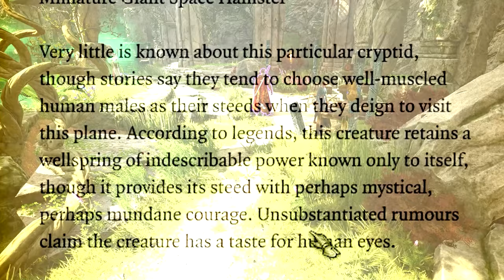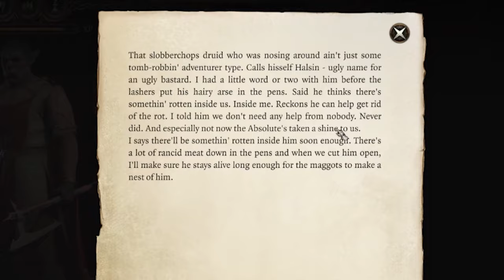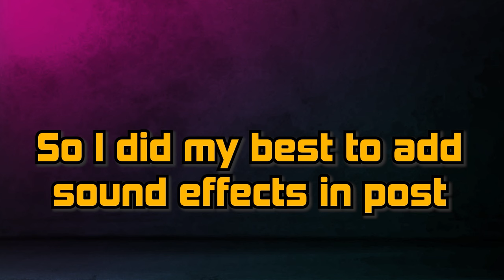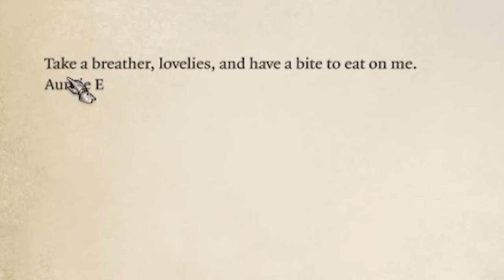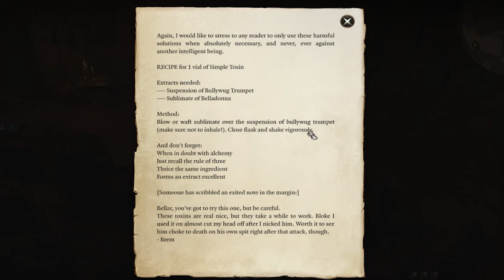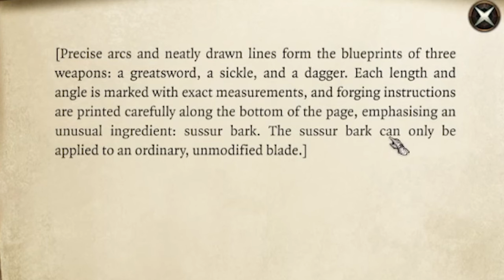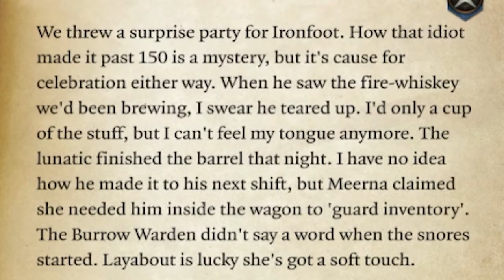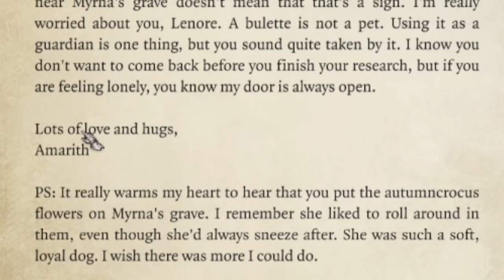Baldurians With Attitude - Baldur's Gate 3 Act 1 (Complete)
Join our intrepid hereoes as they awaken upon a Nautiloid ship with tadpoles in their brains and venture forth to figure out how to remove them.

Baldur's Gate III is a role-playing video game developed and published by Larian Studios. It is the third main game in the Baldur's Gate series, which is based on the Dungeons & Dragons tabletop role-playing system.

00:00 - Episode 1 The BEST way to experience BALDUR'S GATE 3
36:59 - Episode 2 TROLLING your friends in BALDUR'S GATE 3
1:05:09 - Episode 3 our friend became a CRIMINAL in BALDUR'S GATE 3
1:48:04 - Episode 4 LEAPING to Druid's Grove in BALDUR'S GATE 3
2:24:00 - Episode 5 Finding the Necromancy of Thay in BALDUR'S GATE 3
3:03:38 - Episode 6 becoming CHICKEN CHASERS in BALDUR'S GATE 3
3:40:00 - Episode 7 can you SEDUCE goblins in BALDUR'S GATE 3
4:32:33 - Episode 8 SAVE the Druid, SAVE the Grove
5:03:55 - Episode 9 Quaker Oats did WHAT to your Uncle in BALDUR'S GATE 3
6:03:55 - Episode 10 Shovel Goes West: A Baldur's Gate 3 Tale
6:32:22 - Episode 11 Rizz Checks at Emerald Grove Camp Party
6:58:28 - Episode 12 Double Nat 20s, All The Way...!
7:29:44 - Episode 13 Baldur's Gate Owlbears vs The Wetland Hags
8:04:24 - Episode 14 #1 Lute Hero of Baldur's Gate 3
8:30:44 - Episode 15 SPECTATOR, I CHOOSE YOU!
8:59:14 - Episode 16 Learning HONOR Among Thieves in BALDUR'S GATE 3
9:24:29 - Episode 17 Are Skeletons a Race in Baldur's Gate 3?
9:52:04 - Episode 18 Is Connor SECERTLY tthe MVP of BALDUR'S GATE 3?
10:20:25 - Episode 19 How NOT to get past Bibberbangs in BALDUR'S GATE 3
10:48:34 - Episode 20 The SMALLEST and HEAVIEST Bed Roll in Baldur's Gate 3
11:09:41 - Episode 21 DON'T GET GALE STARTED, HE WON'T STOP!
11:38:21 - Episode 22 BreakIN 2 Arcane Tower
12:03:13 - Episode 23 Maybe DON'T drink that POTION!
12:30:00 - Episode 24 The EASIEST way to die...and he did it TWICE
12:54:31 - Episode 25 The GRYMFORGE GORGE Incident
13:28:50 - Episode 26 WHY CAN'T WE BE FRIENDS?!
13:55:16 - Episode 27 HAMMERING DOWN ON GRYM
14:26:28 - Episode 28 TAV can TALK?!
14:59:17 - Episode 29 They turned myy dog into a RUG?!
15:26:55 - Episode 30 What happens if you forget Lae'zel?
15:54:13 - Episode 31 Should you STEAL the GITH EGG from the Monastery?!

Edited by: Schinjammer

Mario Party
Devil May Cry
Genshin Impact
Wii Shop Channel Main Theme - Nintendo
 Pokemon Reorchestrated
Fire Emblem
The Witcher
Persona 4 Golden
Dark Cloud
Gravity Rush